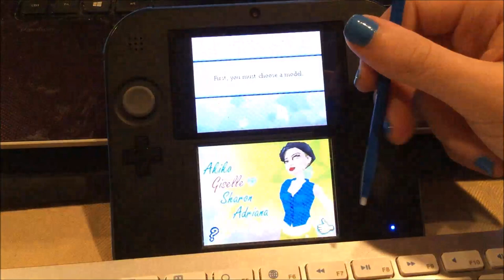Let's Play Imagine: Fashion Designer - Part 5